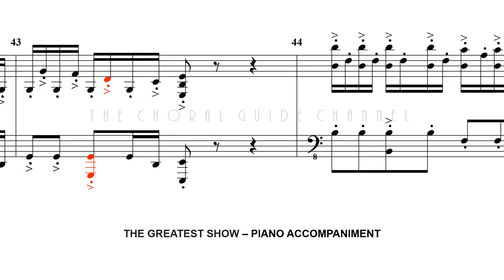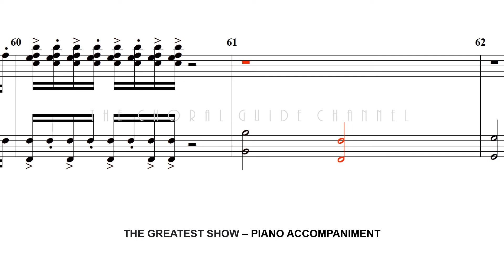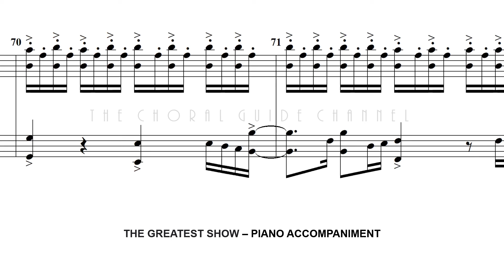The Greatest Show - PIANO ACCOMPANIMENT | Arr M Brymer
Words and Music by Benj Pasek and Justin Paul